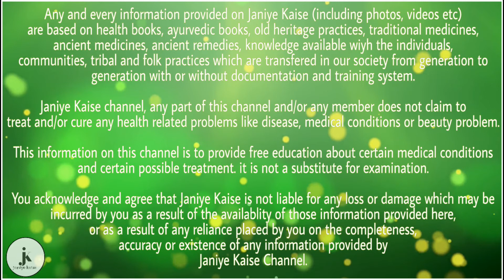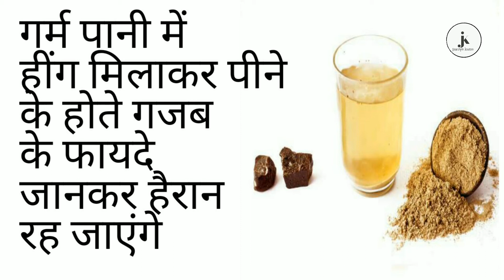गर्म पानी में हींग मिलाकर पीने के होते गजब के फायदे, जानकर हैरान रह जाएंगे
1 जब हींग को गर्म पानी में उबाल कर पीया जाता है, तो इससे पेशाब आता है और ऐसे में आपकी किडनी और ब्लेडर पूरी तरह से क्लीन हो जाता है. जी हां अगर हम सीधे शब्दों में कहे तो यह यूरिन इन्फेक्शन को भी रोकती है.

२. हींग एंटी इंफ्लेमेटरी प्रॉपर्टी के साथ आती है. ऐसे में यह डाइजेशन से संबंधित समस्या को दूर करने के साथ साथ एसिडिटी को भी दूर करती है. बरहलाल इसके इलावा हींग के और भी कई फायदे है.

३. आपकी जानकारी के लिए बता दे कि यह ब्लड में शुगर के लेवल को कण्ट्रोल करके डायबिटीज को भी कण्ट्रोल करती है. यानि इससे आपकी डायबिटीज नियंत्रण में रहती है.

४. अगर रोज हींग का पानी पीया जाए तो इससे हड्डियां भी काफी मजबूत होती है.

५. हींग एंटी बैक्टीरियल प्रॉपर्टी है. यानि इससे आपका अस्थमा भी कण्ट्रोल में रहता है